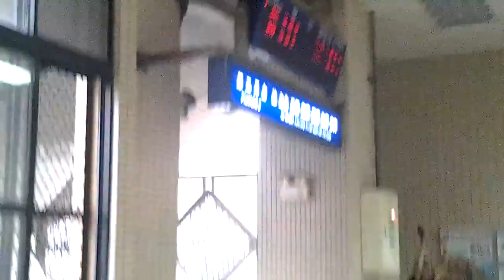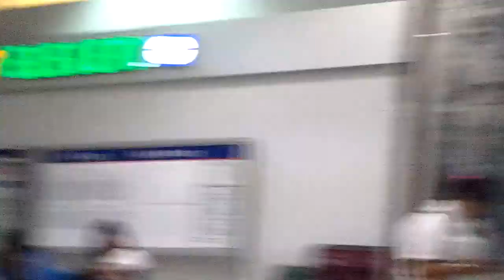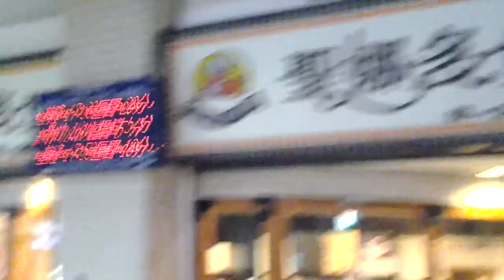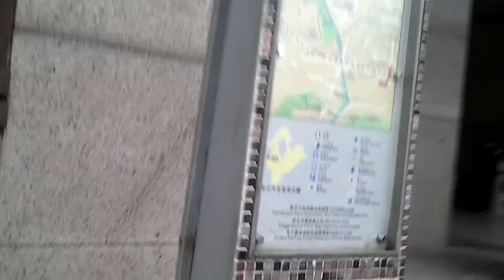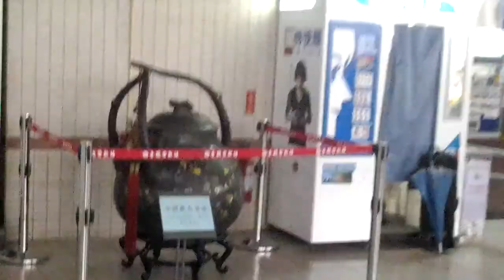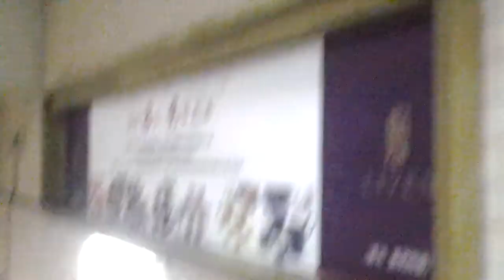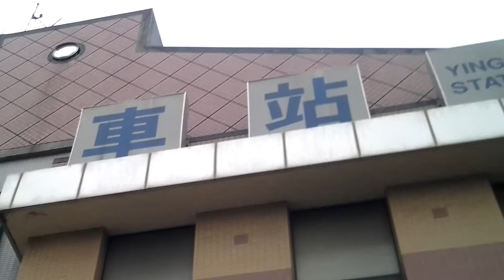台鐵鶯歌站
先拍前站再拍後站